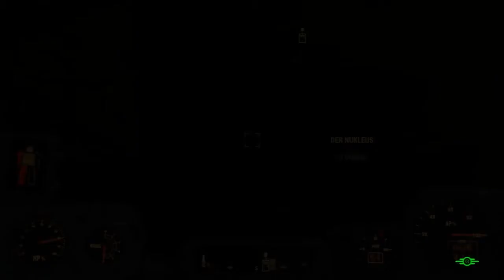Fallout 4 #126 DIE WAHRHEIT über AVERY! [Lets Play German Deutsch]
Spiel: Fallout 4
Plattform: PC
Videoart: Lets Play
Sprache: Deutsch German

Ich mag kein "ProGamer" sein, dafür spiele ich immer mit Herzen. ;)

Ein Abo ist immer gern gesehen und sonstigen weise der Unterstützung wird dankend angenommen.

Zockt! - Denn das macht Spaß!